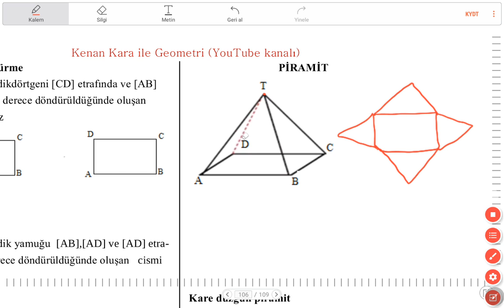Katı Cisimler 9 (Piramit 1) (KENAN KARA)